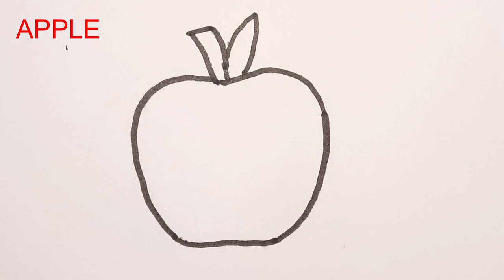Mango drawing, apple drawing and pear drawing for kids